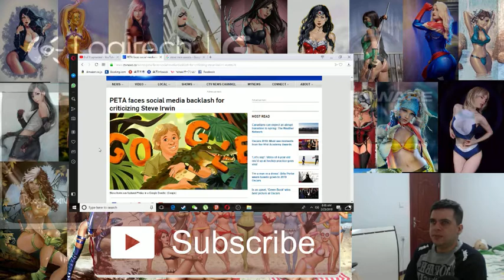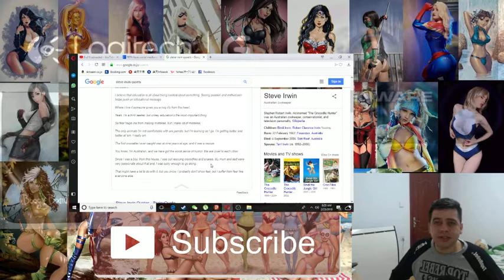Steve Irwin peta controversy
boogie boards future paper!

by the way you guys should save from trees and get yourself a boogie board!

All editing tools are in my description above! thanks! You can download this game off steam! heres a link. its cheap to buy!

The People who passed new abortion Law are monsters! get them out of office.